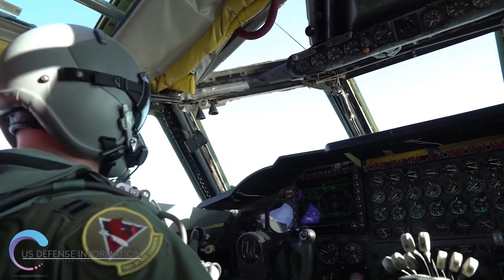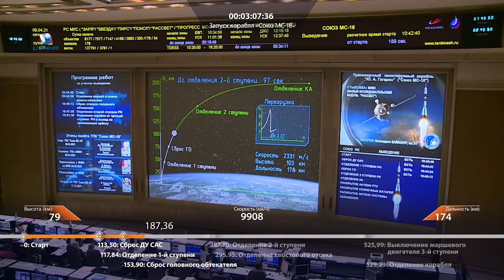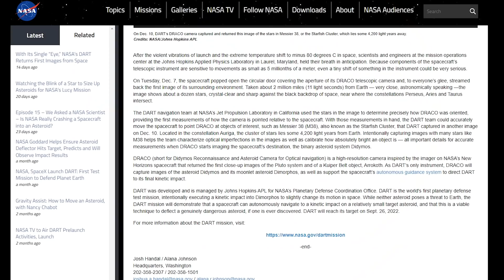Une année avec des records...MAIS PAS QUE ! Le Journal de l'Espace #116 - Actualité spatiale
Remerciement tout particulier à Eddie Mehong (Sylvanas) pour avoir animé le logo du JDE (indice: l'animation est dans le zapping du JDE ) !

L'actualité spatiale de la semaine en vidéo avec Quentin du Journal de l'Espace

-Rédaction : Jean Philippe
-Montage : Mathias David
-Voix: Quentin Leicht

📰 Au programme aujourd'hui:
- 00:00 - Introduction et annonces
- 00:36 - Mes 8 lancement ratés (préférés) de 2021
- 07:02 - Ce qui nous attend en 2022 (Tour du monde)
- 11:33 - Zapping: James Webb Space Telescope
- 13:44 - Zapping: Starlink et la Chine
- 14:41 - Zapping: DART
- 15:36 - Hommage aux frères Bogdanov